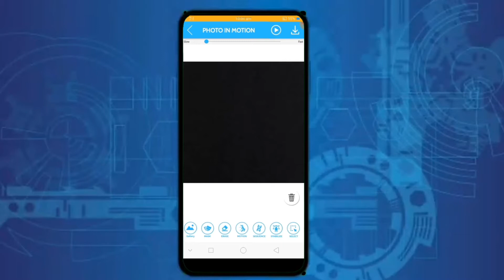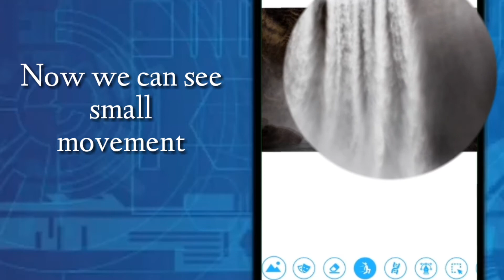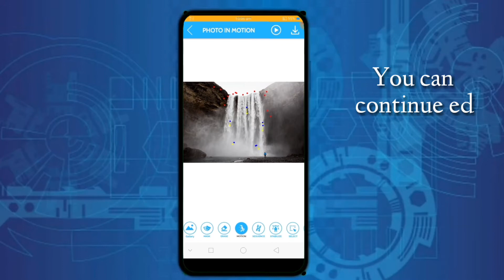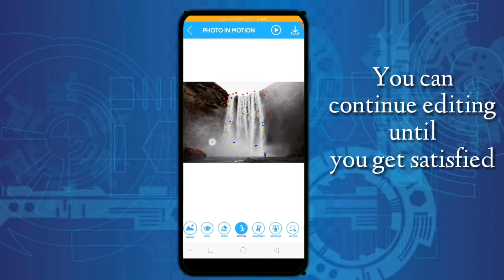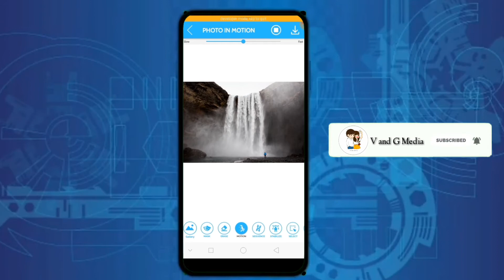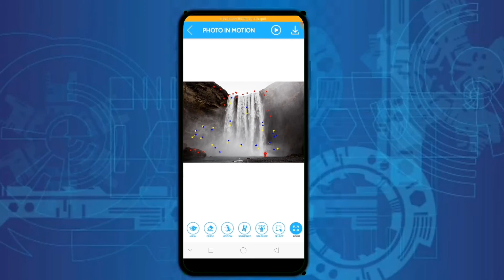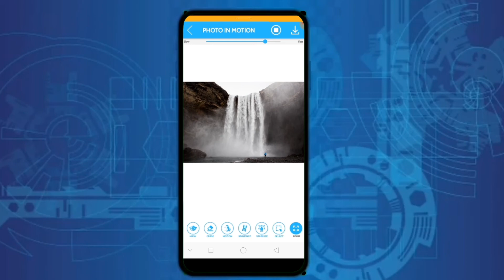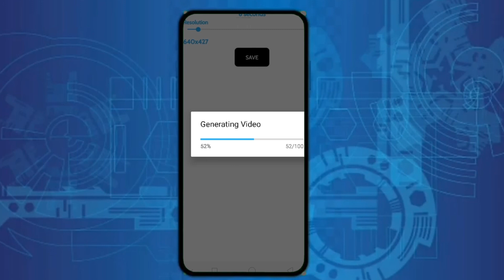How To Animate a Still Photo in smart phone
In today's video tutorial we're going to have some fun creating a motion picture effect similar to Cinemagraphs, but it's created from a single still image, rather than a video clip. You can download the software from all kind of app store.